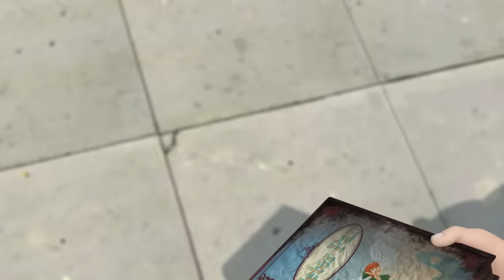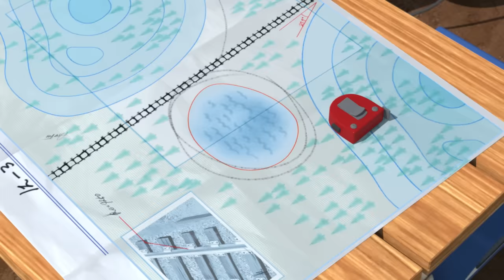⭐Best episodes │🚒Fire Safety with ROY│Special Mix│Robocar POLI TV